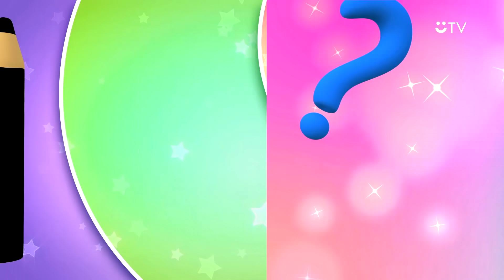Pepee'nin En Sevilen 5 Bölümü Bir Arada! #122 | Düşyeri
Pepee'nin en sevilen bölümlerini bir araya getirdiğimiz video serimizin 122. bölümü ile karşınızdayız! Kesintisiz 5 Pepee bölümü arka arkaya, bir arada!

Pepee'nin En Sevilen 5 Bölümü Bir Arada! #122 videomuzu beğendiyseniz diğer videolarımıza da göz atmayı unutmayın 👇